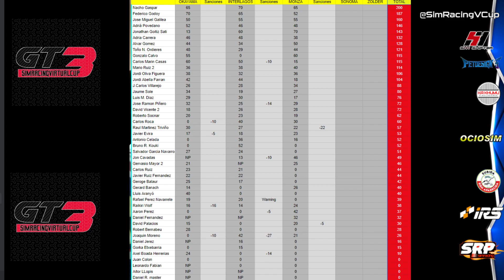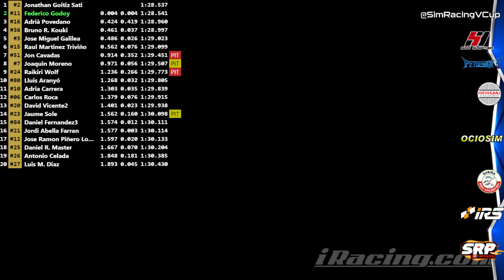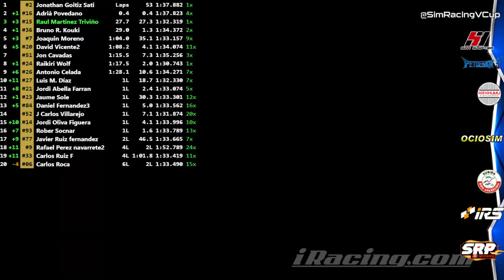Campeonato SimracingGT3Cup ; 4 Carrera --- Sonoma